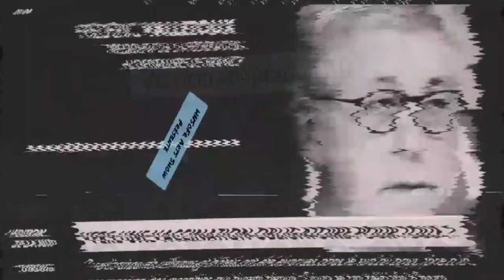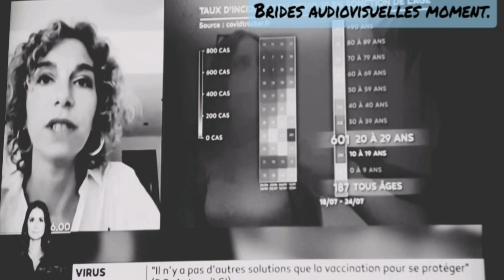Colère de la rue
Question pour ne pas rester bêtes sans agressions aucunes svp merci bien
Comment peut on dire déjà, une société sanitaire oppressante ou bien une Société qui sauve ?
Second Question
Ont ils convaincus avec leurs misères les parents de vos famille comme dans ce vieux fichier déjà longtemps diffusés chez nous ?
Docteurs aux rabais... Créant des Tensions.
Olga Resh, éditorialiste sous-handicaps vient de réunir quelques brides audiovisuelles du moment.

Cette vidéo n'est qu'une représentation de la télévision avec animation modulées elle ne peut en aucun cas servir à un groupe de pression ou autre parce que cette animation est apolitique avant tout, il s'agit d'un montage sans importance puisque tout ce monde de petite "m" ne pense qu'à lui.

Ce petit monde de "m" est-il à prendre au sérieux ou pas ?

[On leurs rappellera que boire du Coca-Cola n'est pas une boisson alcoolisé].